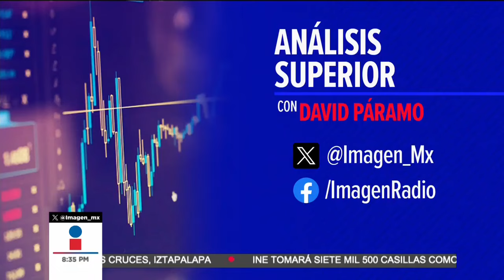Claudia Sheinbaum elige a Juan Ramón de la Fuente; mercados responden bien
En entrevista con Arnulfo Rodríguez, Director de Análisis de Banco Multiva, analiza los mensajes de tranquilidad tras la victoria de Claudia Sheinbaum. Explica que la designación de líderes para distintos roles, especialmente la elección de Juan Ramón de la Fuente para coordinar el equipo de transición, ha sido recibida con responsabilidad. Rodríguez enfatiza que los mercados financieros han reaccionado positivamente a estas decisiones, mostrando confianza en el manejo de la transición.